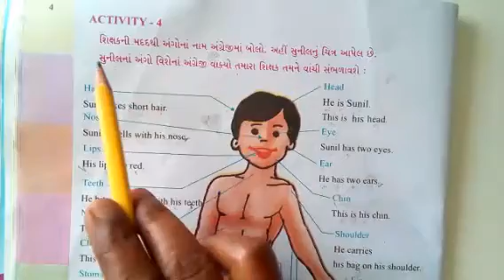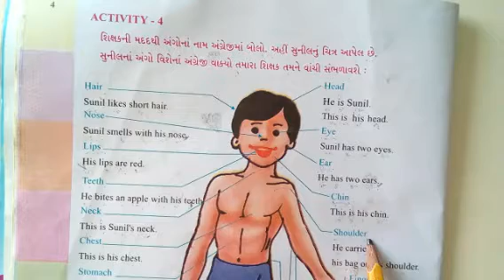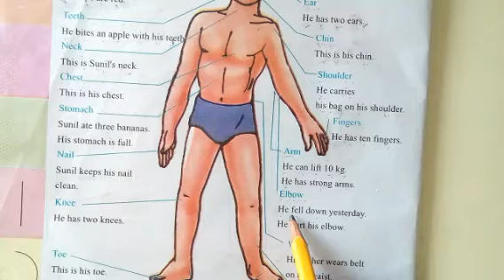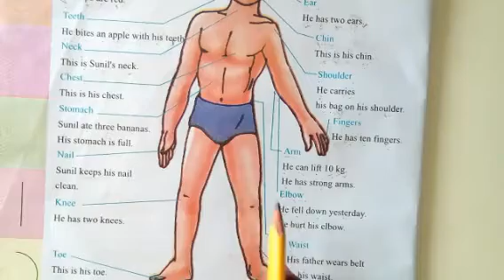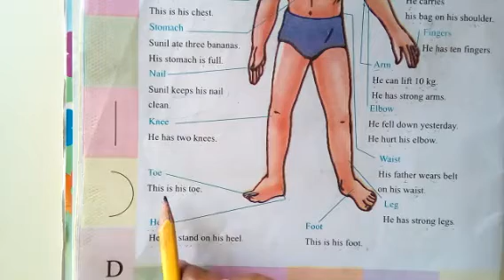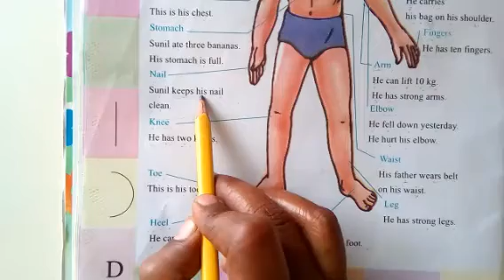ધોરણ-૪ અંગ્રેજી Ch-૧ ભાગ-4